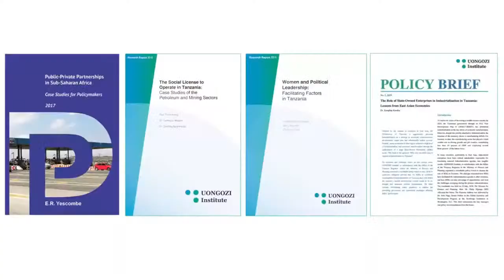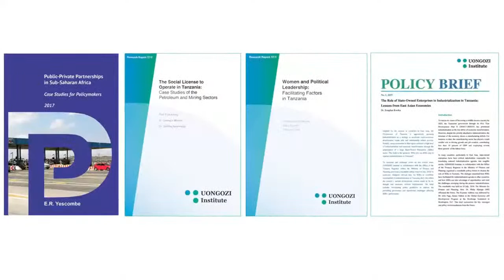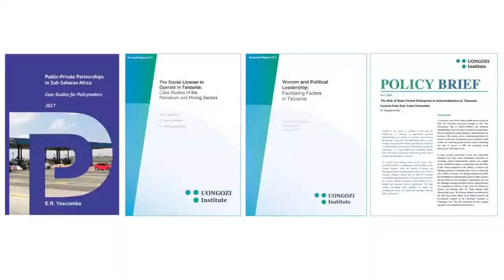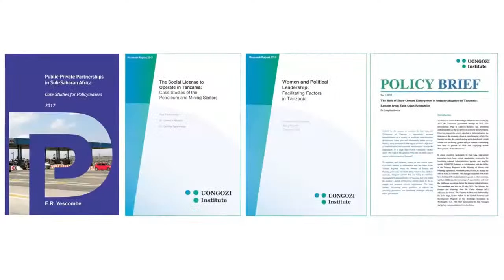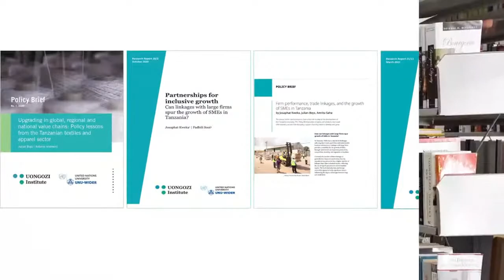AFRICAN LEADERSHIP FORUM | ACCRA GHANA